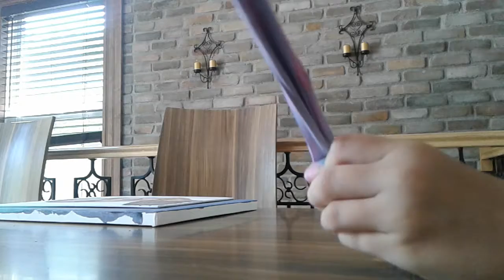cotton candy slime